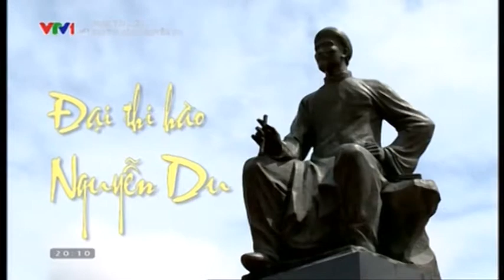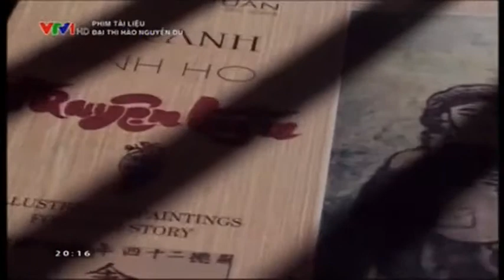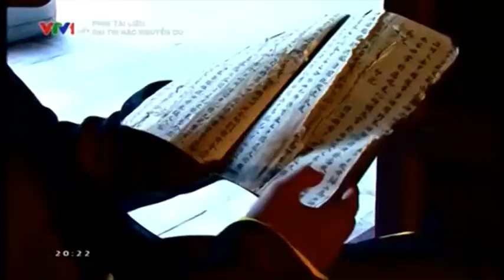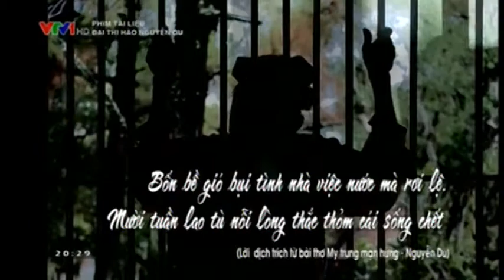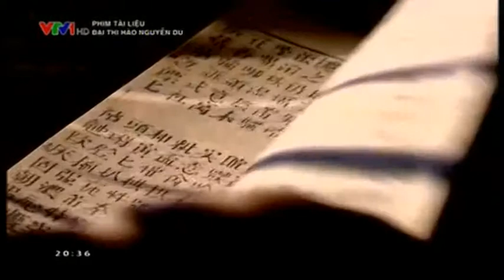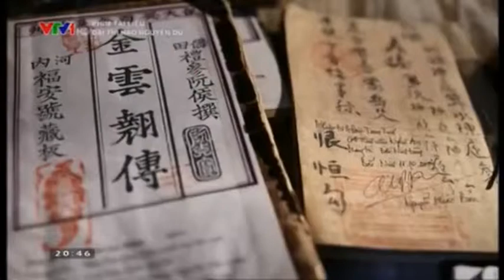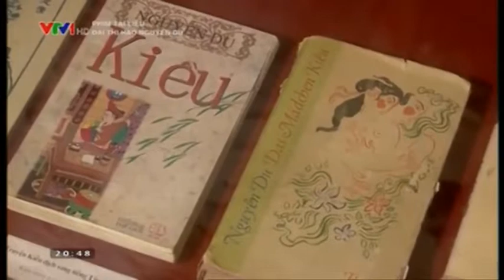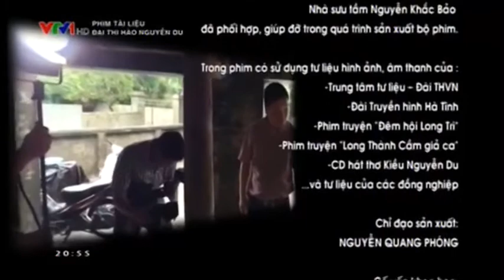Phim tài liệu : Đại thi hào Nguyễn Du